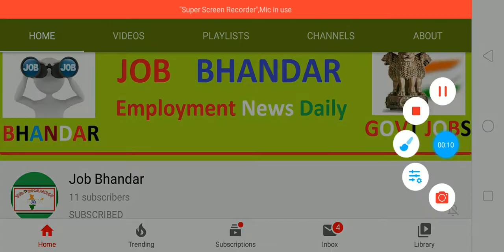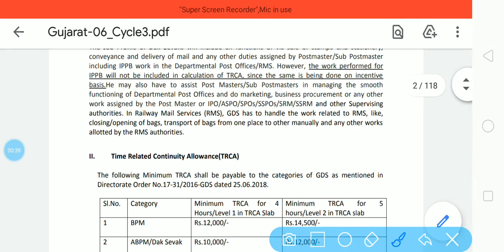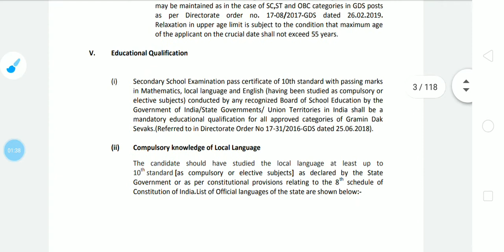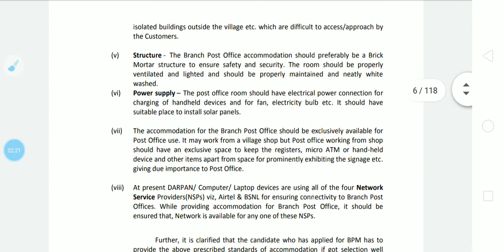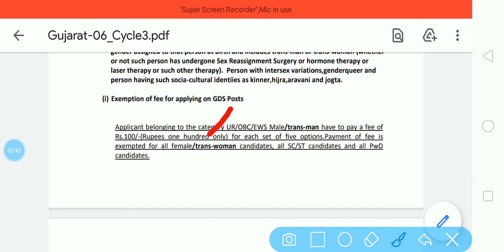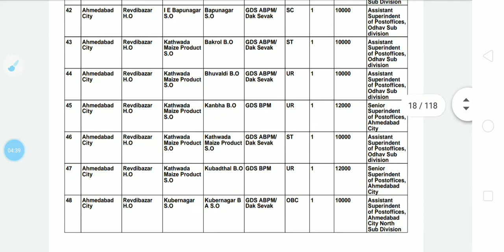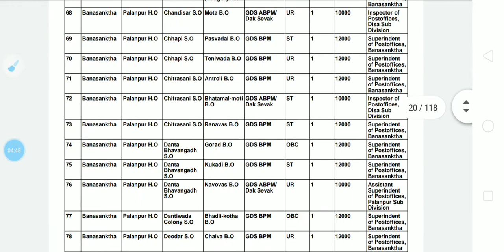डाक विभाग भर्ती 2020 Gujarat || Gujarat Post Office Recruitment 2020-21 for Gramin Dak Sevaks Post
Hey Friends, here we are ready to provide details regarding Gujarat Post Office Recruitment 2020-21 which is declared by Gujarat Postal Circle (India Post Office) to fill up 1826 vacancies for the post of Gramin Dak Sevak (GDS). Eligible job seekers can apply for Gujarat GDS Vacancy 2020 by filing Gujarat Post Office Online Form 2020 on or before the final date that is 21/01/2021. For more details, applicants can download Gujarat Post Office Notification 2021 through the official website or below the provided link.

दोस्तों, आप निचे दिए गए लिंक से डाक विभाग भर्ती 2020 Gujarat के बारे में पूरी Details आसानी से देख सकते हो. आप Gujarat Post Office Recruitment 2020 Notification PDF को Official Website i.e. से भी प्राप्त कर सकते हो. दोस्तों, अगर यह video आपको पसंद आई हो तो इसे Like, Shear, Comment जरुर करें.

डाक विभाग भर्ती 2020 Gujarat
Gujarat Post Office Recruitment 2020
Gujarat Post Office Recruitment 2021
Gujarat Post Office Vacancy 2020
Gujarat Post Office Jobs 2021
Gujarat Post Office Online Form 2020
Gujarat Post Office GDS Recruitment 2020
Gujarat Post Office GDS Recruitment 2021
Gujarat Post Office GDS Vacancy 2020
Gujarat Postal Circle Recruitment 2020
Gujarat Postal Circle Recruitment 2021
Gujarat Postal Circle Vacancy 2020
Gujarat Postal Circle Jobs 2020
Gujarat Postal Circle GDS Recruitment 2020
Gujarat Postal Circle GDS Vacancy 2020
Gujarat Postal Circle GDS Jobs 2020
Latest Government Jobs
Govt Jobs
10th Pass Jobs
Sarkari Naukri